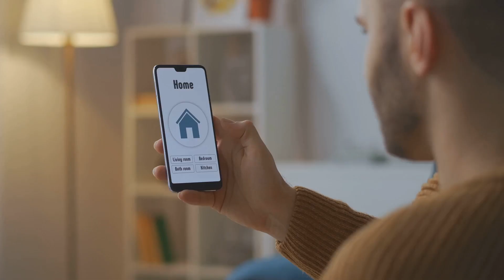Top Inventions: Making Your Daily Routine Effortless!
Absolutely, advancements in technology have brought about some incredible inventions that make our lives easier in various ways. Here are a few noteworthy ones:

Smartphones: These pocket-sized devices have revolutionized communication, providing not only calling and texting capabilities but also access to the internet, navigation, productivity apps, and much more.

Robotic Vacuums: Gone are the days of manually pushing a vacuum cleaner around the house. Robotic vacuums autonomously clean floors, saving time and effort.

Wireless Charging: No more fumbling with cords and adapters. Wireless charging pads allow you to power up your devices simply by placing them on the pad.

Smart Home Devices: From thermostats to light bulbs to security cameras, smart home devices allow you to control various aspects of your home remotely through smartphone apps or voice commands.

Delivery Drones: Companies like Amazon are experimenting with delivery drones, which can quickly and efficiently transport packages to customers, reducing delivery times and costs.

Electric Vehicles: With concerns about climate change and air pollution, electric vehicles offer a cleaner and more sustainable alternative to traditional gasoline-powered cars.

Wearable Fitness Trackers: These devices monitor your physical activity, heart rate, sleep patterns, and more, helping you stay motivated and make healthier choices.

3D Printers: Whether you're a hobbyist or a professional, 3D printers allow you to create custom objects and prototypes quickly and easily.

Instant Translation Devices: Traveling to a foreign country? Instant translation devices can help you communicate with locals by translating speech in real-time.

Self-Driving Cars: While still in the early stages of development, self-driving cars have the potential to revolutionize transportation, making roads safer and reducing traffic congestion.

These inventions represent just a glimpse of the many ways technology is making our lives easier and more convenient.